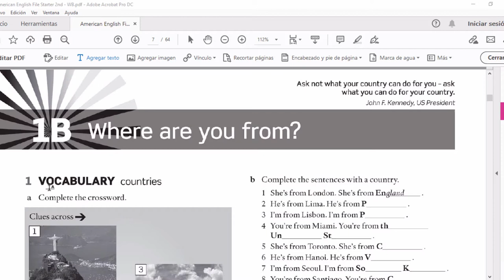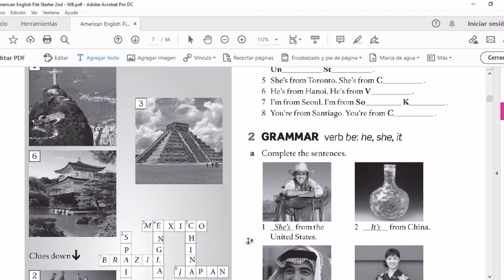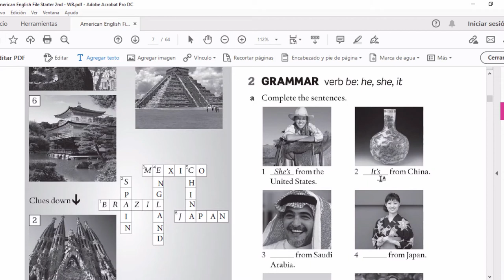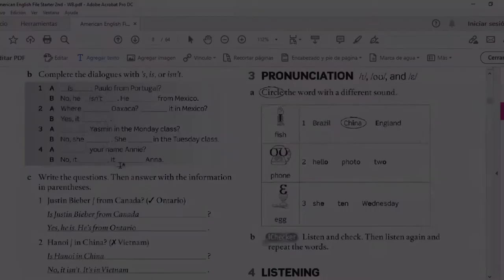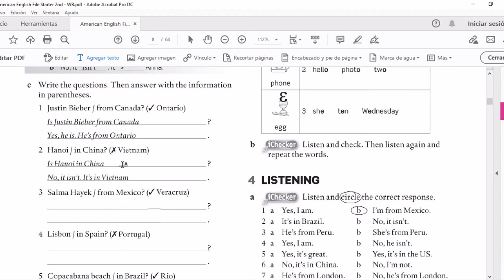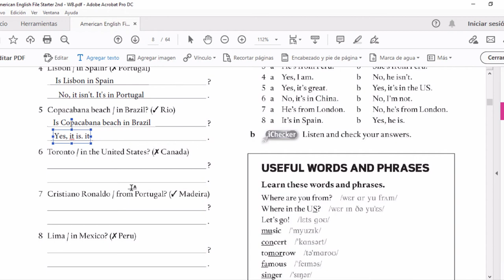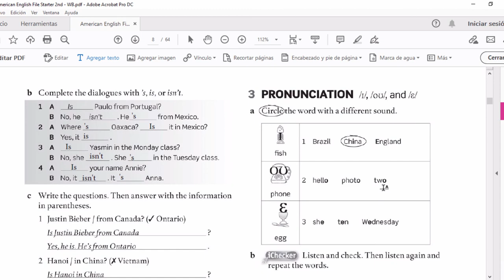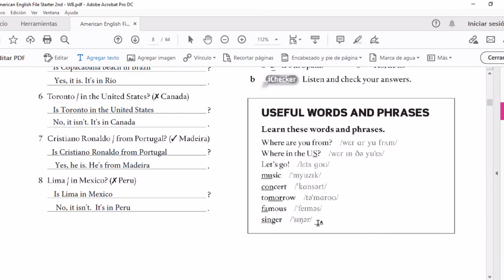WorkBook 1B: Where are you from? - Solución